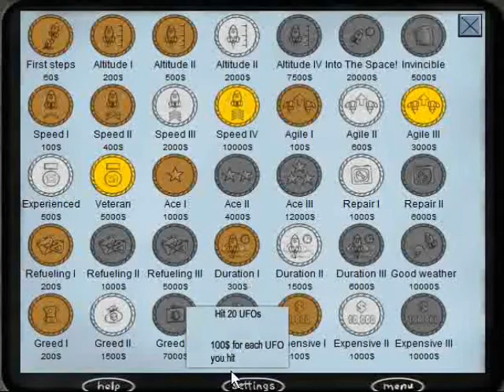Let's Play into space part 5